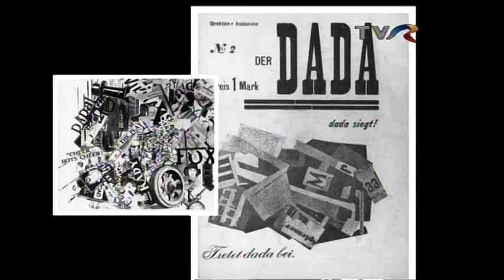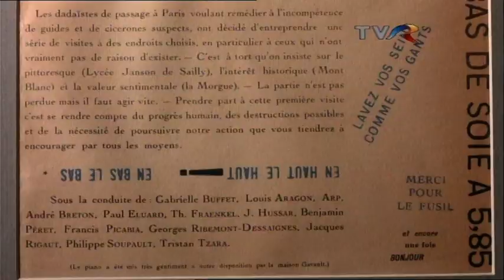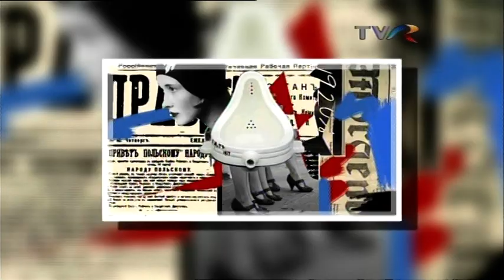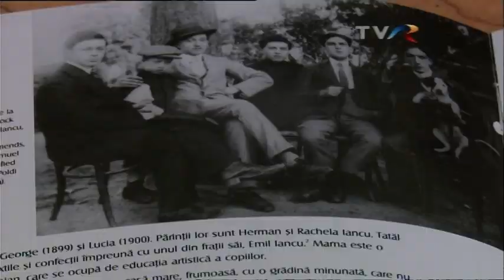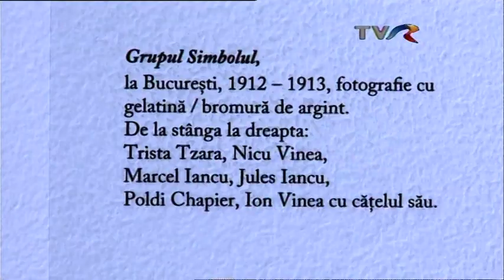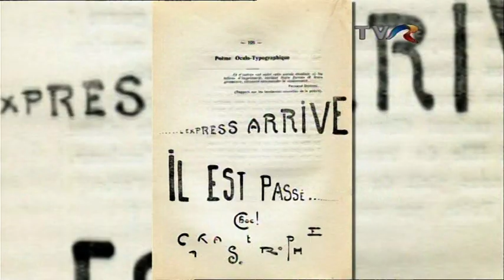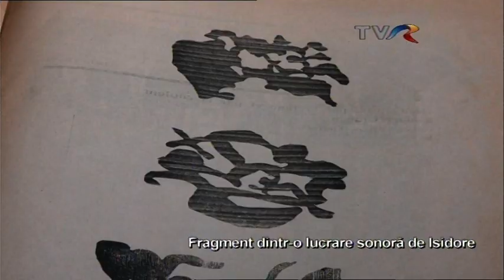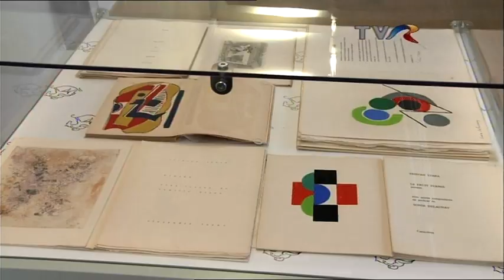Cleopatra Lorintiu: Dada - invitat criticul si istoricul literar dr.Paul Cernat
Paul Cernat este un prestigios universitar, autorul unuor studii importante despre Dadaism și avangarda.Dadaismul, sau doar Dada, este un curent literar-artistic, apărut în Europa în anul 1916, cu centre timpurii în Zürich, Elveția, la Cabaret Voltaire (circa 1916) și New York City, New York Dada începând cu 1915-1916,după care mișcarea Dada a înflorit la Paris, după prima conflagrație mondială, la începutul anilor 1920.
Apărută ca o reacție a artiștilor față de Primul Război Mondial, generație confruntată pentru prima dată cu ororile unui război care nu dădea semne că s-ar apropia de sfârșit, mișcarea artistică Dada a constat dintr-un grup de artiști plastici, scriitori și teoreticieni, care refuzaseră logica, rațiunea și estetica societății capitaliste a timpului instaurând expresivitatea dată de nonsens, hazard, iraționalitate și protestul fățiș împotriva valorilor burghezie